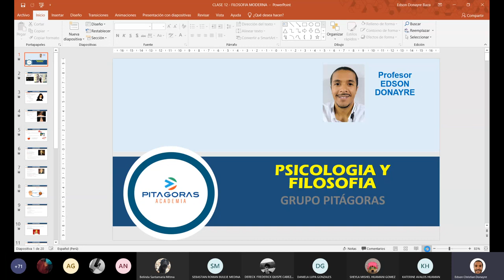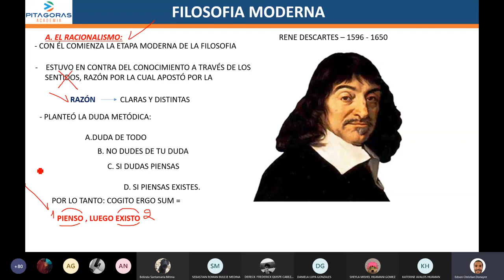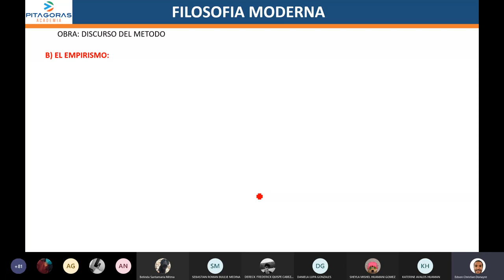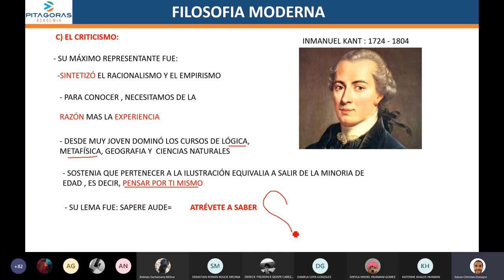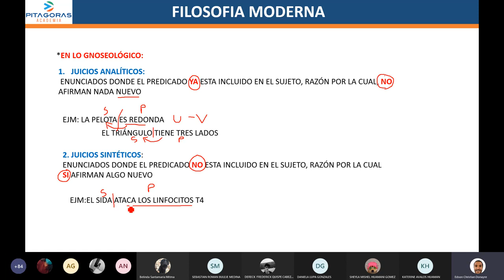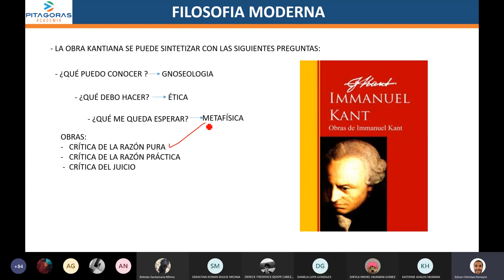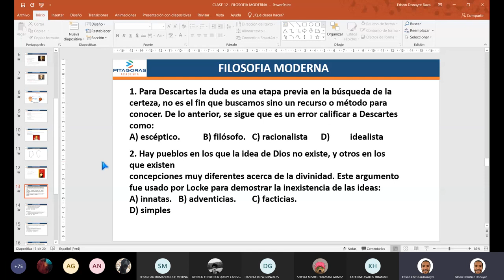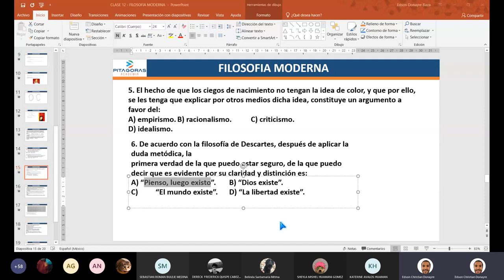FILOSOFÍA - SEMANA 04 - SAN MARCOS CICLO 2022-I